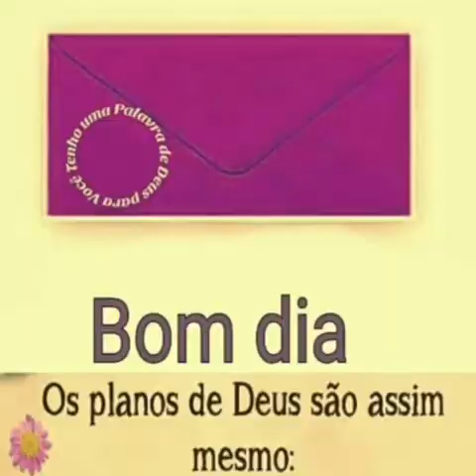CORONA VIRUS!!CONFINENEMENT BOTALA SOKI OYOKI TE NDENGE EZALI KOLEKA NA MBOKA MOSUSU.🤣🤣🤣😂😂😂